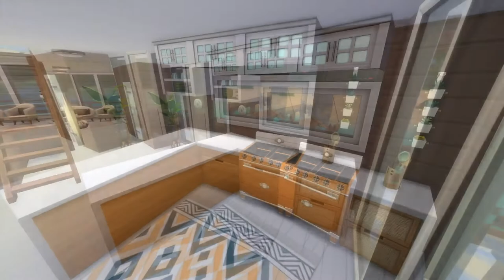BOAT HOUSE | SIMS 4 | HOUSE TOUR | NO CC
Hello! Today I present you a little boat house I made for fun, but turned out quite a nice space. Since its very hot summer where I live this year. this would seem like a perfect place to spend it all. Hope you enjoy! :)

An Jone - Bonfire